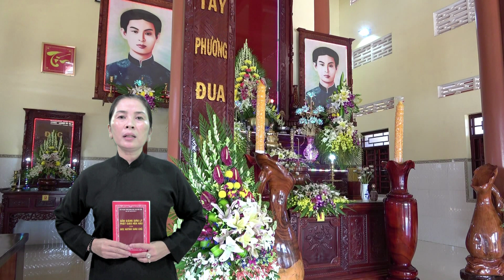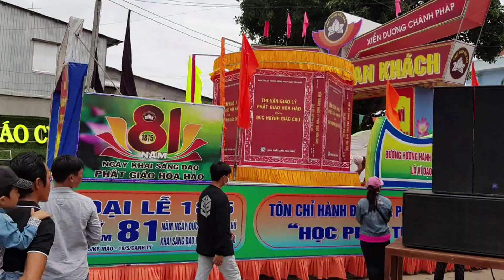PGHH - Cho Ông cò Tàu Hảo - Nguyễn Mỹ Nhị - Nguyễn Mỹ Châu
Rày tỉnh ngộ ái hà quyết dứt,
Đèn đạo tâm sáng rực soi đường.
Cầu tu cho đạt ngũ hương,
Hươi gươm trí huệ Ma vương hãi hùng.